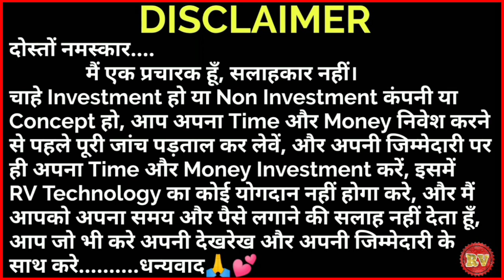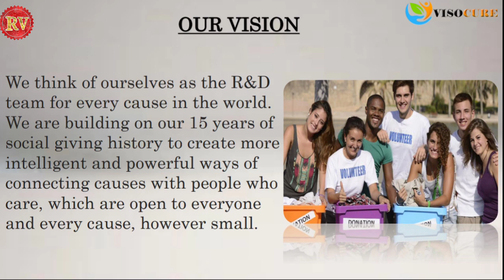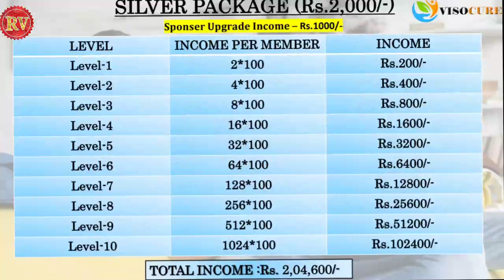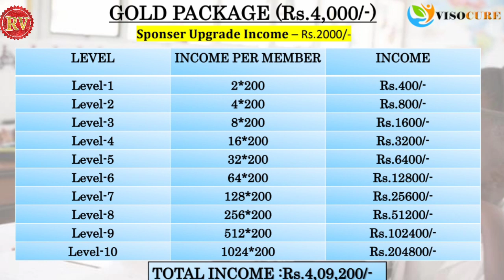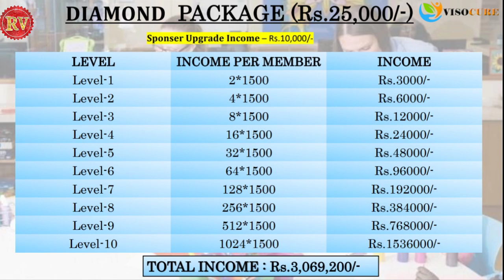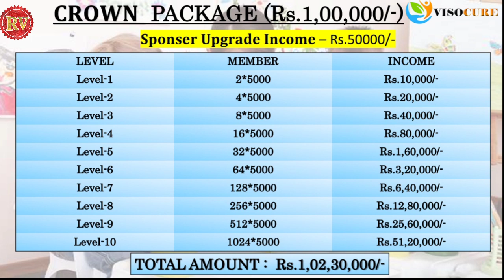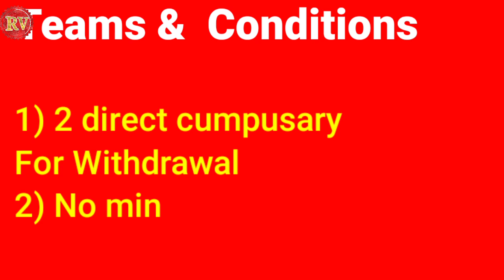Visocure | Visocure Plan Hindi | vasocure | Visocure Kya Hai? Visocure unique plan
*𝗟𝗮𝘂𝗻𝗰𝗵𝗶𝗻𝗴 𝗗𝗮𝘁𝗲 25 𝗔𝗽𝗿𝗶𝗹 2021*
Rick Your & Income Your

⭕ *𝐓𝐄𝐑𝐌𝐒 & 𝐂𝐎𝐍𝐃𝐈𝐓𝐈𝐎𝐍* ⭕

*1. 𝐖𝐈𝐓𝐇𝐃𝐑𝐀𝐖𝐀𝐋 लेने के लिए 2 डायरेक्ट स्पॉन्सर करना अनिवार्य है।*

*2. Minimum Withdrawal 500 Rs. और अधिकतम कितना भी withdrawal ले सकते हैं।*

*3. प्लान के अनुसार आपको 12 घंटे के अंदर दिए हुए Package Upgrade करना अनिवार्य है अन्यथा आपका ID परमानेंटली ब्लॉक हो जाएगा। ID ब्लॉक होने के बाद आपकी सभी इनकम AUTOMATIC बंद हो जाएंगी।*

*4.MAGIC POOL INCOME प्रतिदिन 24 घंटे में केवल उन ID पर बराबर-बराबर जाएगी जिन ID पर 1000 Rs. से कम इनकम रहेगी।*

I'd Activation For Payment Send

Topic :-
1. Visocure
2. Visocure Plan Hindi
3. vasocure
4. Visocure unique plan
5. Visocure Kya Hai ?
6. RV Technology hindi

Note:- दोस्तों आप अपने किसी भी MLM Plan की Review या Plan की Video इसी चैनल पर Pramot कराना चाहते हैं तो हमें इस नम्बर पर Contect करें. Call / Watsapp